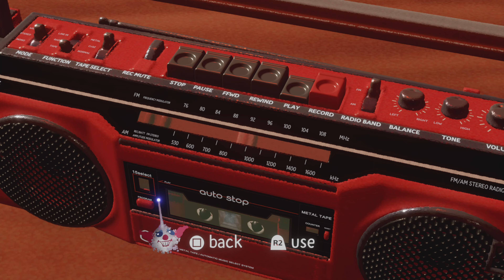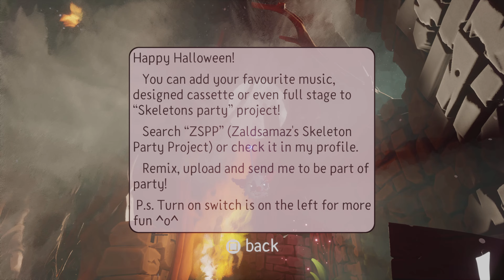Dreams™ | All Hallows: The Land of Lost Dreams | Part 2/3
Amazon Gaming Store
PSN Store £5 Gift Card

1. Atomic Habits
2. Harry Potter and the Philosopher's Stone, Book 1
3. Dune

Game books
Tic-Tac-Toe : (UK) | (US)